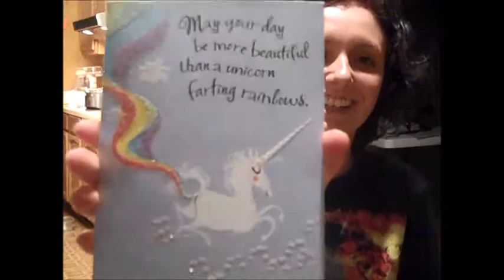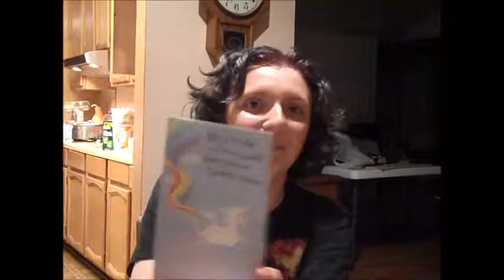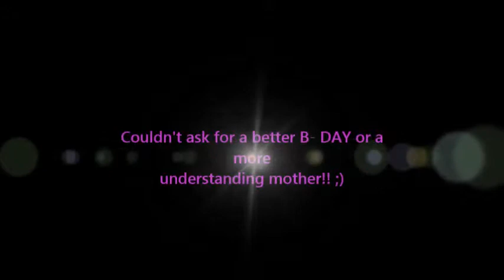I Turned 19!!!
My 19th was AWESOME!!! WAIT until you see my CAKE!!! XD